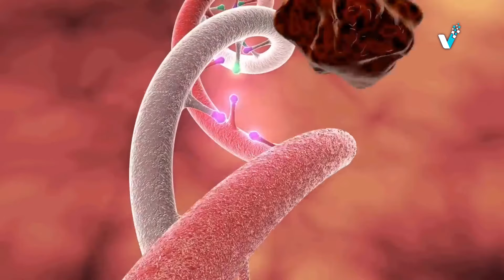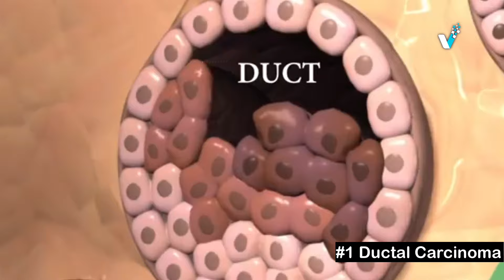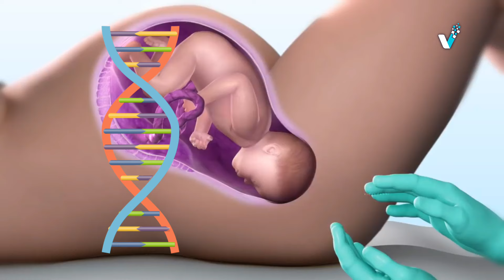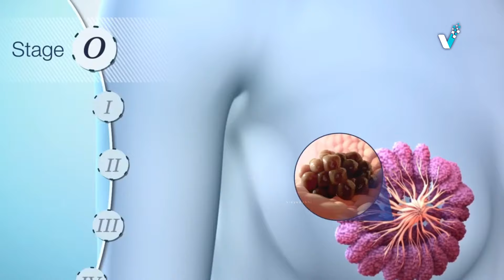ब्रेस्ट कैंसर कैसे होता हैं ? Breast Cancer Etiology and pathophysiology in short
Visit ​⁠ @Facteesh for more exciting content like earth history zoology and botany related concept.